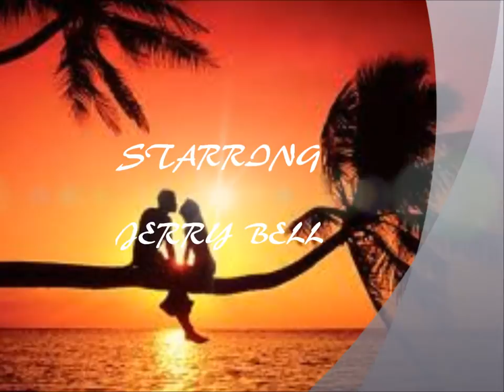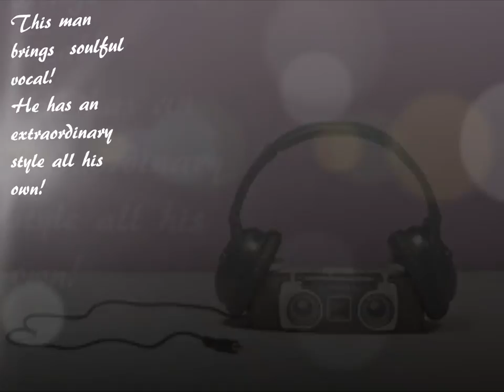Superstar Jerry Bell HD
Official 1st View of Mr. Jerry Bell's new, fresh single. SUPERSTAR!
The Best Version Yet!

Location:Los Angeles CAPress Contact:LOTUS RECORDS
About Jerry:
Sounds Like The Delfonics, Will Downing, Stevie Wonder, Donny Hathaway, The Unifics, The Dazz Band, The Gap Band, New Birth. Barry Berlinsky, This man brings all of the above, and still with his soulful vocal he has an extraordinary style all his own. The vocal style of Jerry Bell is very wide, his silky voice will melt your heart, and at the same time his strong range will make you jump for joy.Band Interests:The Dazz Band, formed in 1976, grew out of the Cleveland jazz fusion band Bell Telefunk, composed of lead guitarist/songwriter Mike Calhoun, percussionist Kenny Pettus, drummer Isaac "Ike" Wiley, Jr., and his brother bassist Michael Wiley, and the band Mother Braintree. The group became known as Kinsman Dazz, named after both the street and the lounge where they worked as the house band: Sonny Jones' Kinsman Grill Lounge. The group adopted its name before the song "Dazz" became an R&B hit for Atlanta's Brick in 1976.

FIND OUT MORE GO TO JERRY BELL DAZZ FACEBOOK PAGE